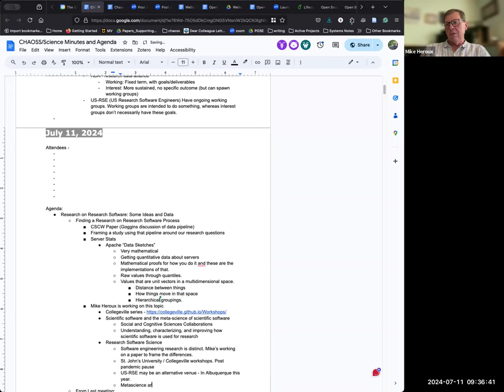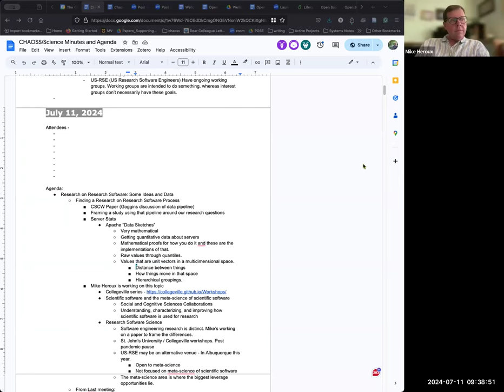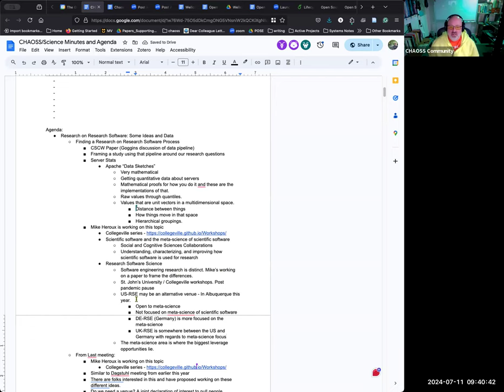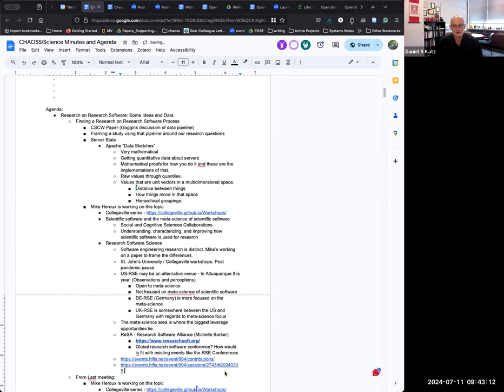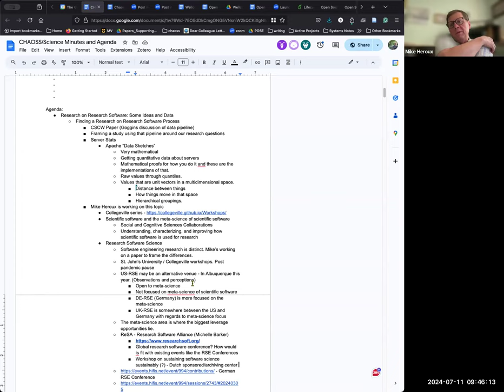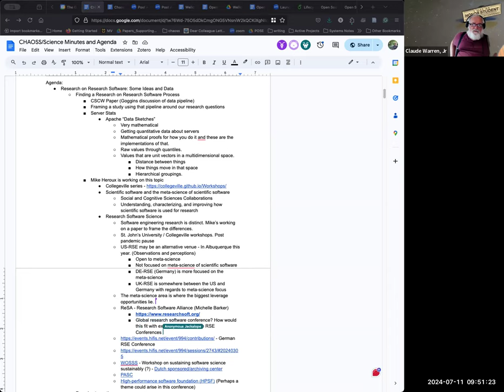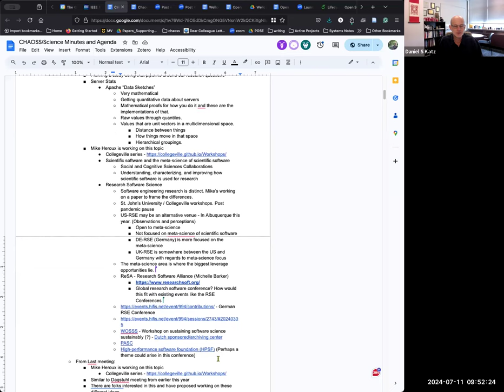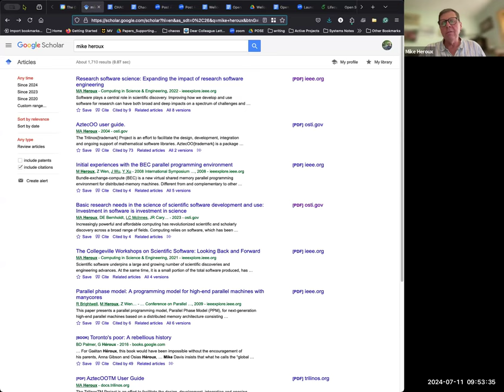CHAOSS Science/Research Working Group, July 11, 2024